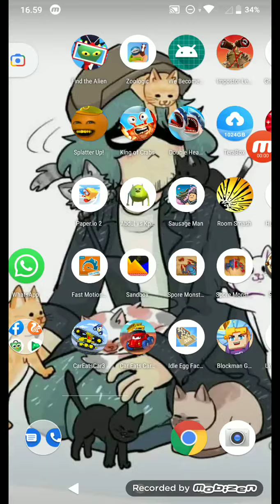Melon Playground and king of crabs